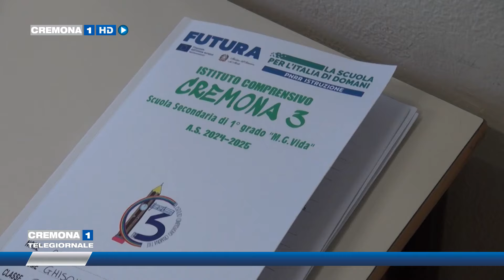Scuola media Vida: inizia l'anno scolastico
A Cremona sono iniziate le lezioni alla scuola media Vida. Emozione sia tra i ragazzi che tra i docenti; "auguro agli studenti un anno ricco di esperienze significative" ha commento la preside Laura Rossi.